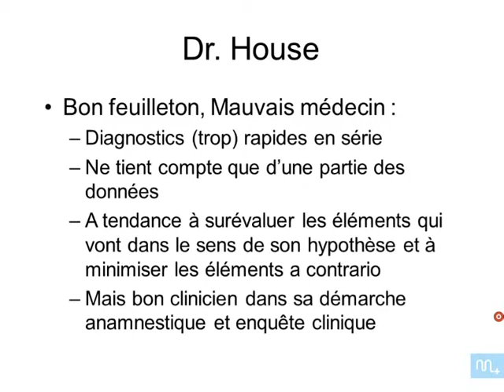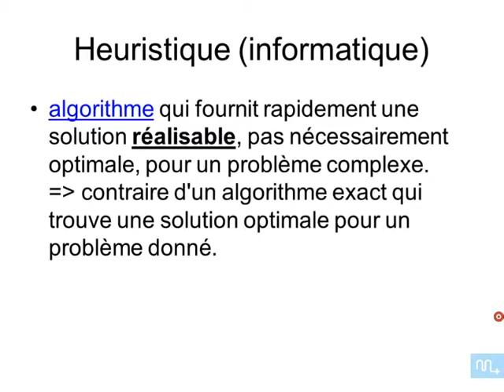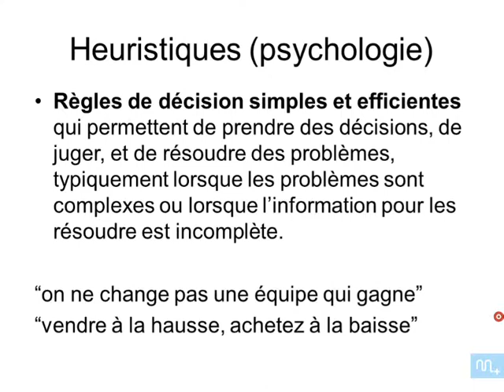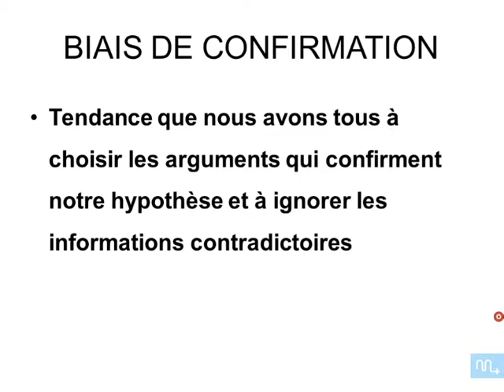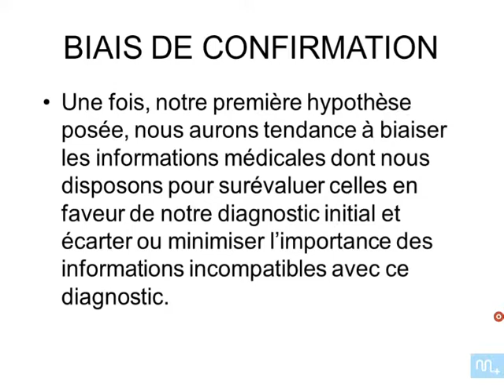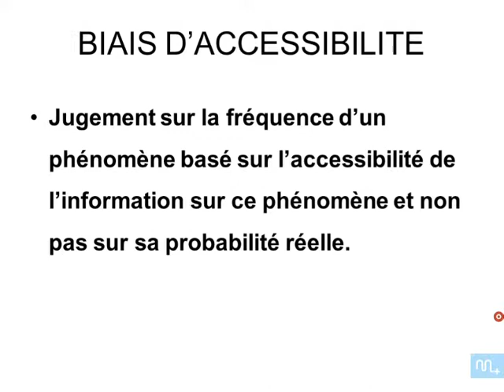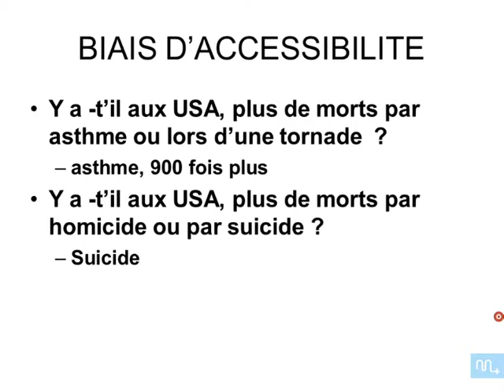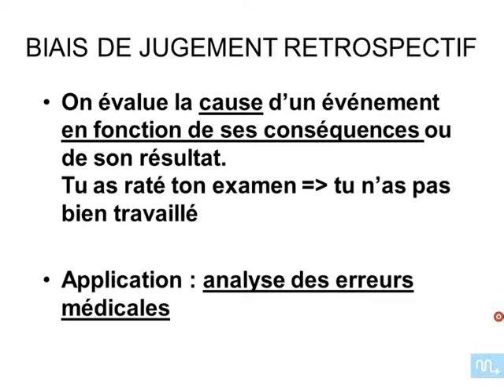raisonnement medical partie 2